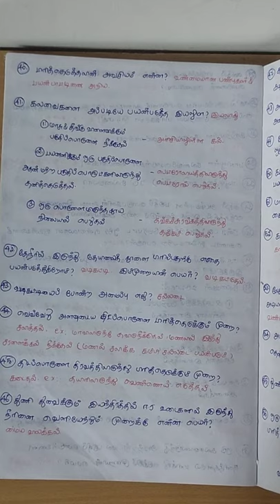6TH 1ST TERM 3RD LESSON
Line by line,book back questions and answers are available